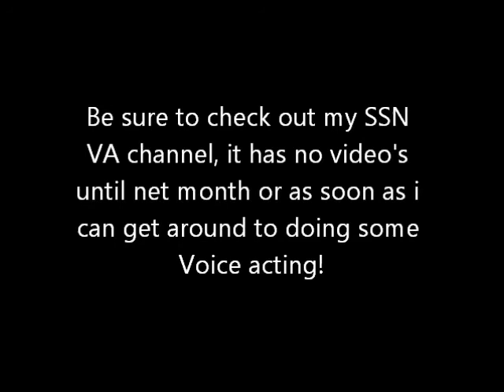19 SEGA Mobile Games that have been Removed from the Stores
SEGA's removed 19 of there games due to mobile quality control, These include Jet Set Radio, Super Monkey Ball, and more.

Be sure to friend me on PSN:

Sonic_Speed_News

Be sure to like on

Skype

SonicSpeed News or try sonicspeednews

Kik: Djsonicfreash

Clash of clans clan: SonicSpeedNews